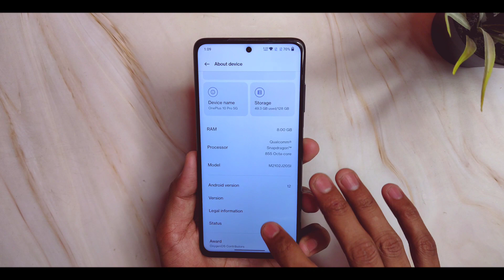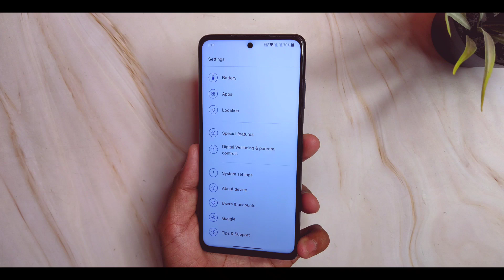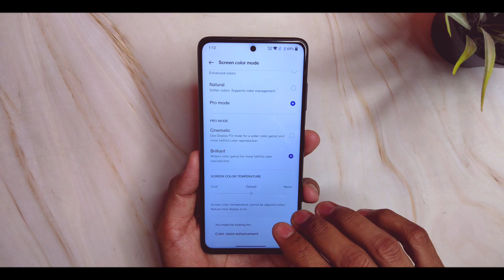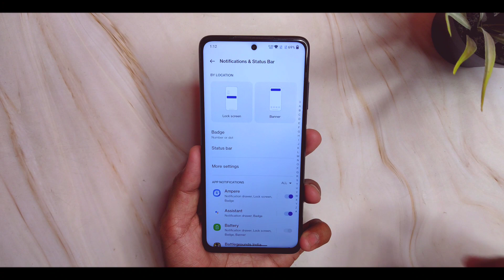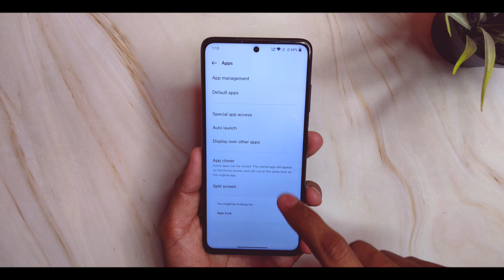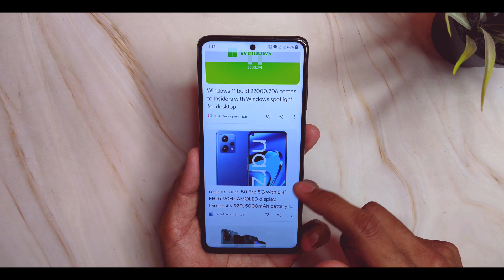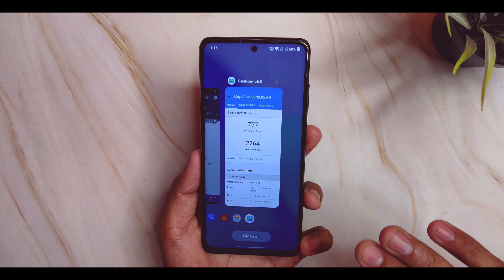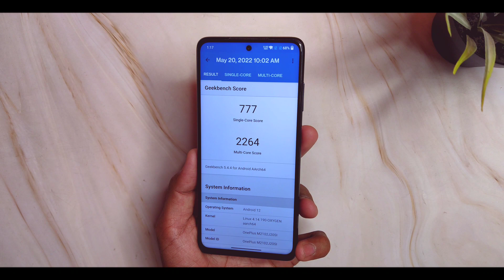POCO X3 PRO OXYGEN OS 12 - OnePlus 10 Pro 5G Port - Full Review !!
› By: oofgang and all testers
› Wallpaper: Default